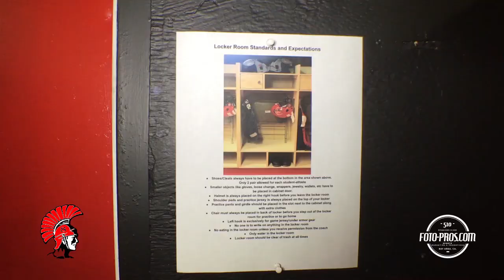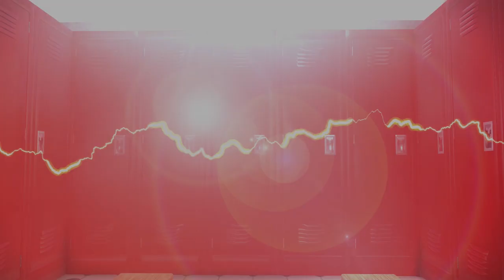Skyline High School Lockerroom Renovation